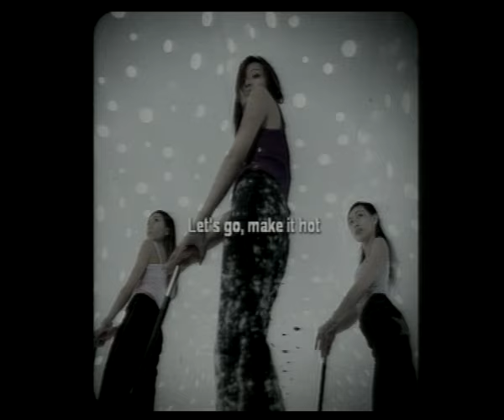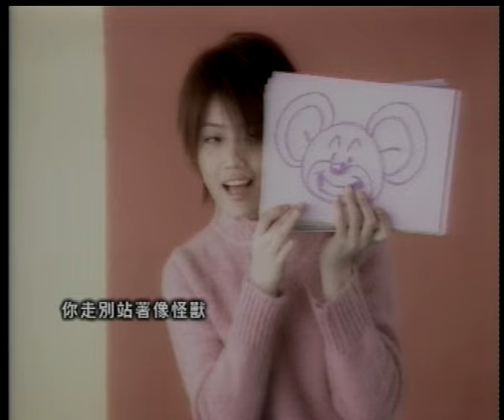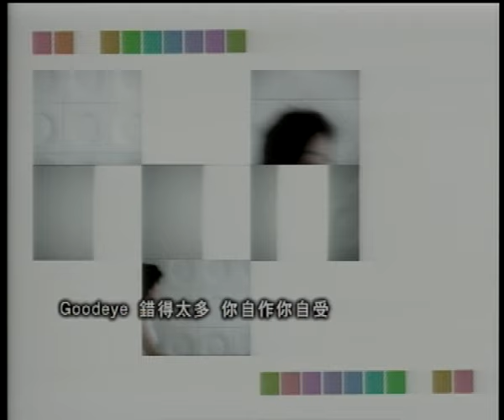容祖兒 Joey Yung《Goodbye》[Official MV]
Goodbye

曲：Shin Dong Gwan  詞：梁芷珊　編曲：Robert Seng 監製：梁飛翔Vocal Producer: 舒文

Yo, you got to set this off one time
tonight, you're getting'even, sayin' goodbye
Y'all ready, let's pump it up y'all
Let's go, make it hot

＊ Goodbye　錯得太多　你自作你自受
 說謊都需要講對手 / 放手不需要等太久
 Goodbye　你天生不羈　我都有自由
 我走  拜託另覓女友 / 你走 別站著像怪獸

＃ 我說得瀟灑與輕鬆　努力去自控
 我假裝真的看通　oh no
有過的愛突然間失了蹤
發現大腦真空

⊙ 即使傷心得希望痛哭
 自尊卻不批准我失控　oh no
 這一分鐘這樣難受
 而難道我都不要走

Ya seen him creepin', cheatin', runnin' round the bar / but girl
don't shed a tear coz you're a superstar / You're better off
without, your're bad by ya self / go find yourself another, put
that scrub back on the shelf / smile tonight, you look good, you
feel great / don't waste your time, ain't no need to play ya hate/
you loved to love him, that was clear, say goodbye / girl,
tonight, your look can fly.

Hit the dance floor, run a microphone check / as the
DJ spins don't even begin to let / that other get the
best of you / from so many others, girl , tonight
you've got to choose / now lose the loser
you gotta choose a / new love for life, you
and your crew are / lookin' fine tonight / see you
caught his eye / let the scrub go, girl, say goodbye

Repeat ＊＃⊙＊⊙＊